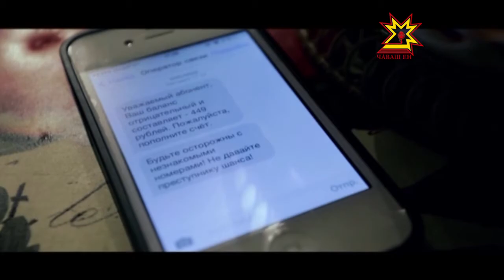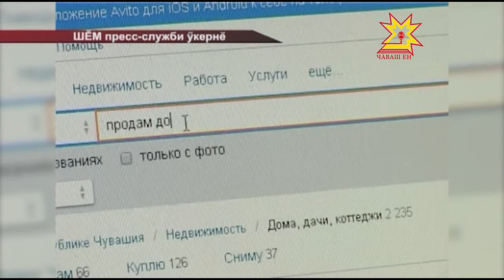Республика 21 07 2016 на чувашском языке Вечерний выпуск